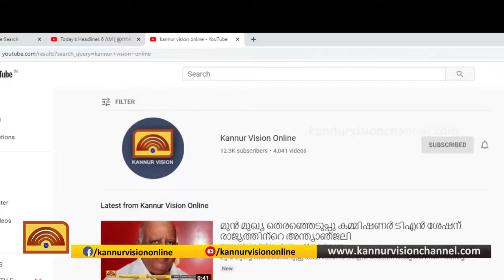മയ്യില്‍ ആറാം മൈലില്‍ യുവാവിനെ കുളത്തില്‍ മരിച്ച നിലയില്‍ കണ്ടെത്തി